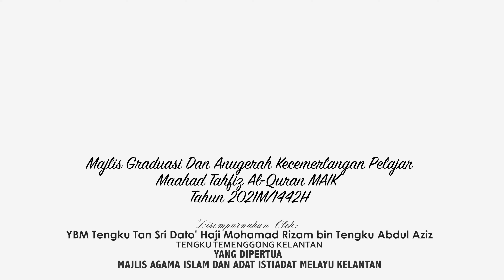Majlis Graduasi MTQ 2021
Majlis Graduasi Dan Anugerah Kecemerlangan Pelajar Maahad Tahfiz Al-Quran MAIK Tahun 2021